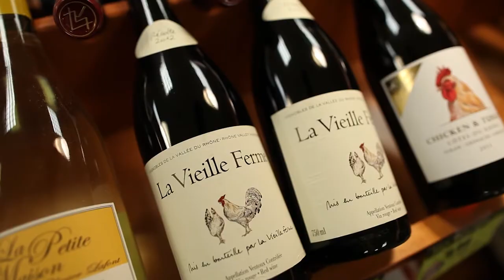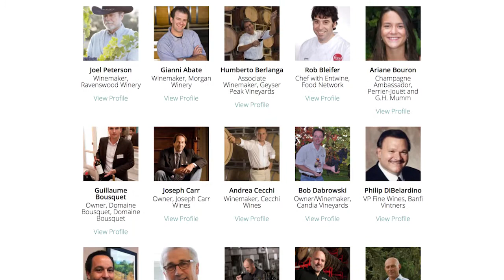Introducing: New Hampshire Wine Week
Each January, the 'best of the best' of the wine world come to New Hampshire to display and share their products. Pairing vineyards from around the world with local restaurants, New Hampshire Wine Week offers a wonderful time for both food lovers and wine lovers.
Discover something new with events throughout the state.